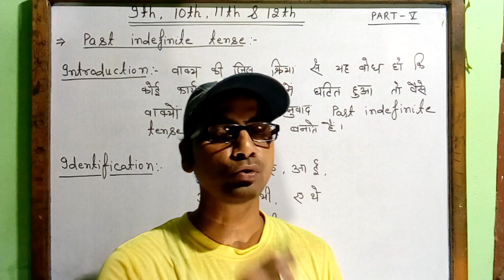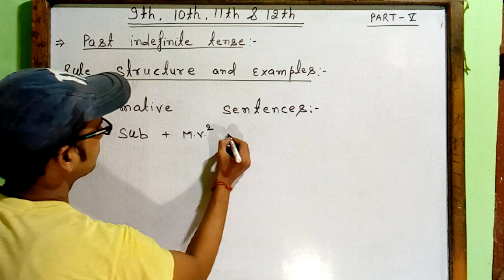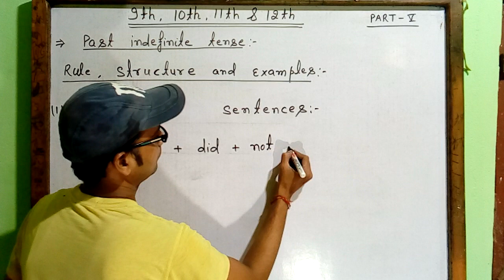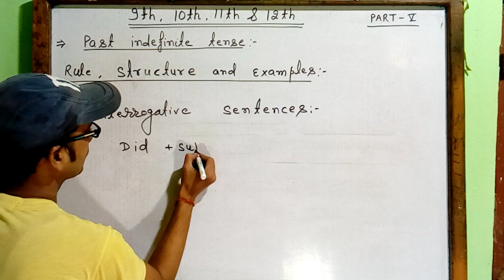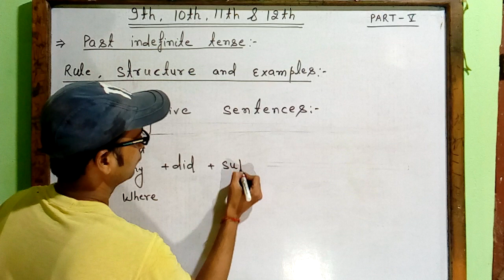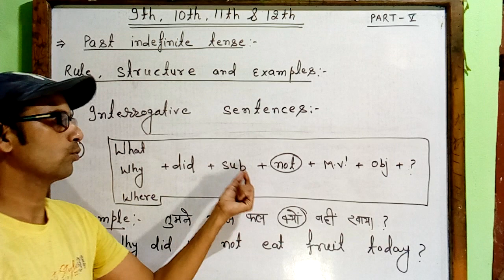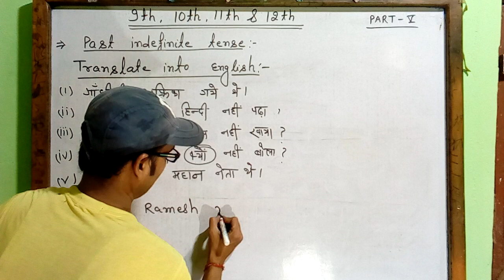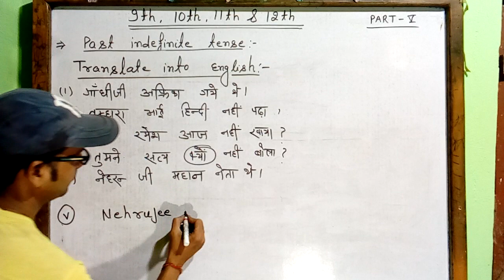Past indefinite tense | 9th,10th, 11th & 12th class time and tense | kinds of past tense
In this video, explaining the English grammar and translation for class 9th, 10th,11th, &12th with better understand in which the following points are contained.

I hope that students understand this well and try to start preparing for their syllabus.

Anokhi pathshala